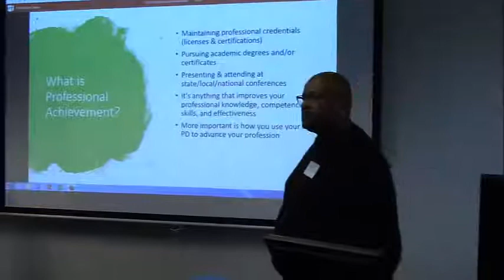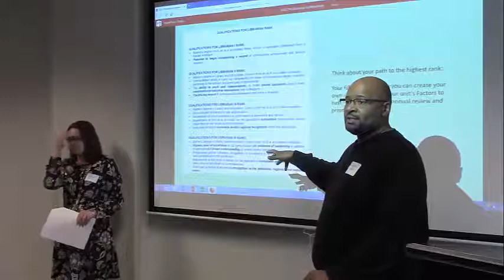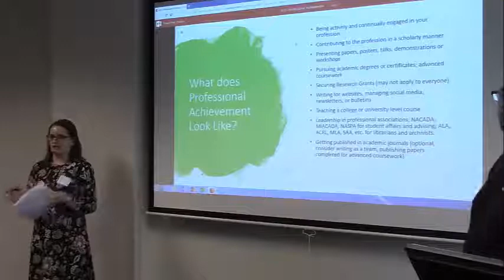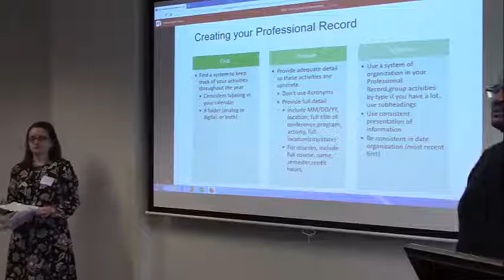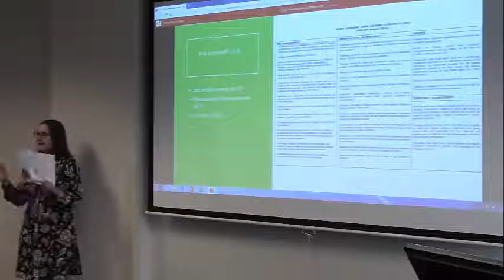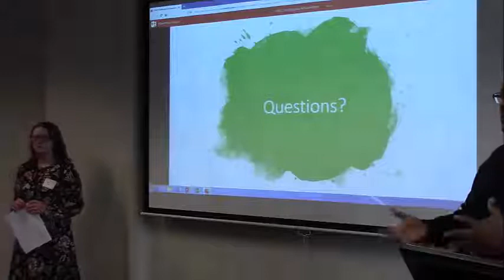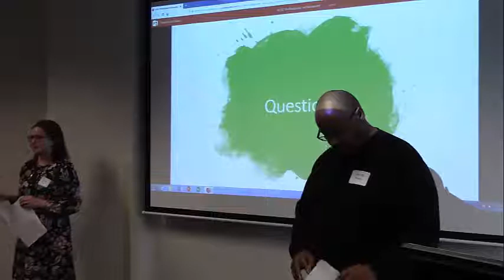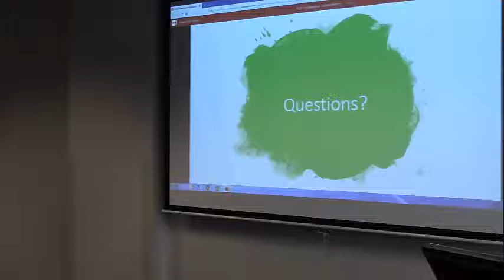112718 ASSC "Professional Development for Professional Record"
112718 ASSC Professional Development for the Professional Record (speakers: Cynthia Merritt, Katrina Rouan, Keith Wadley, Michelle Fecteau)